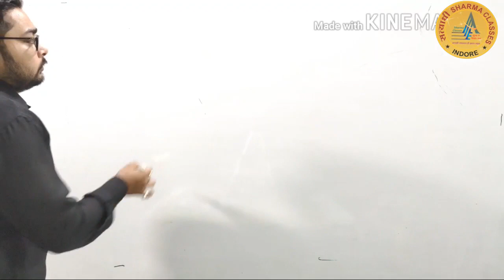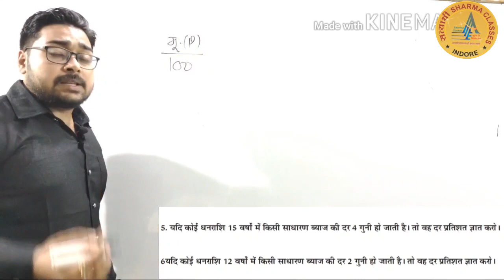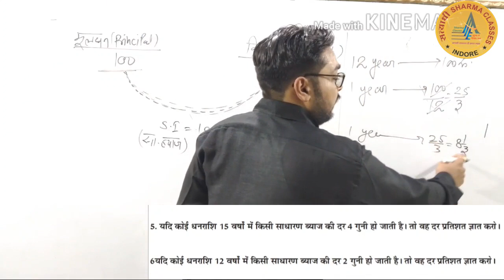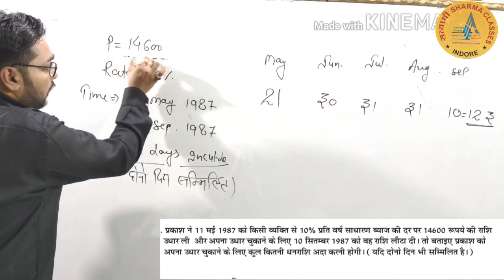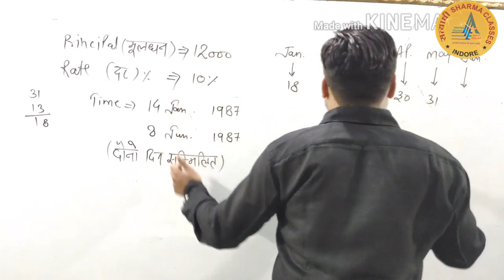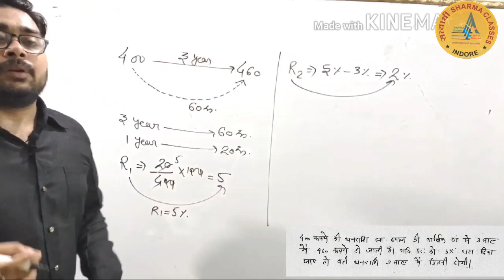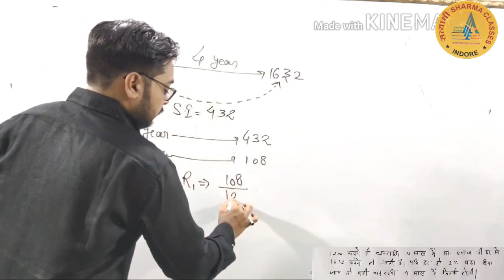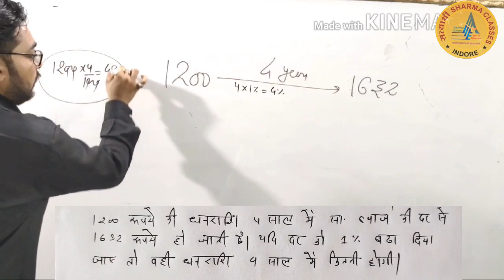Simple interest part2/sadharan byaj/best concept and tricks for simple interest